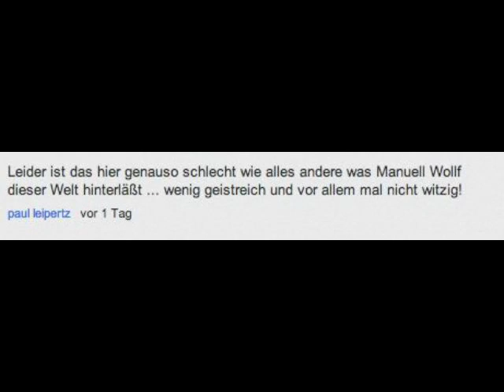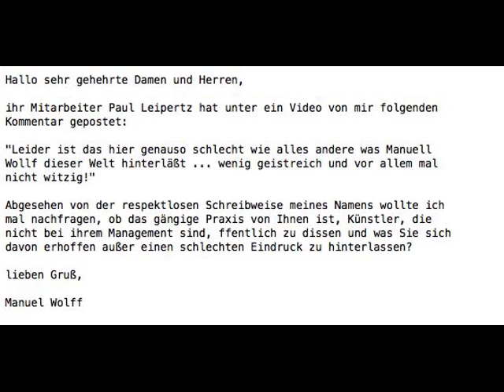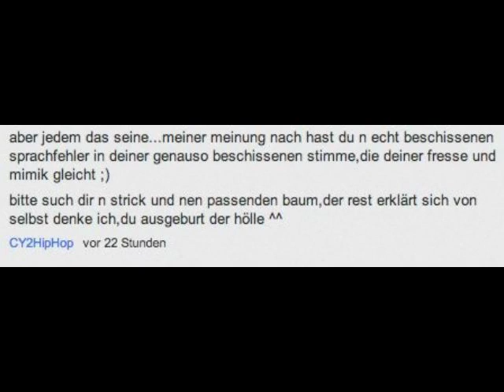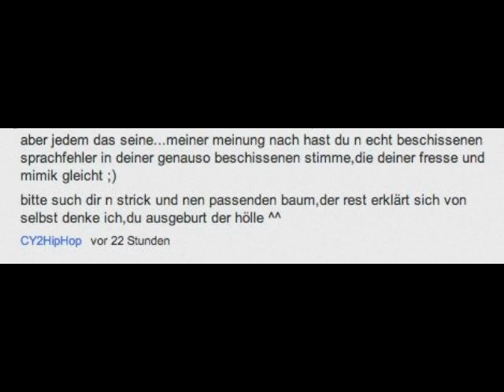Jenny Elvers Management, die Youtube-Hater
"Guten Morgen, ui!", der tägliche Videoblog

NEU: Wasserwerfer gegen iPhone 6!

Ich bekomme immer so schöne Kommentare, daher nehme ich den Samstag ab jetzt immer für "ui. freut sich über jeden Kommentar, ob lieb und nett oder Youtube-Hater"
und stelle immer die Top 3 - Kommentare vor. Ich kann Euch versprechen, es ist unglaublich!

Das Management von Jenny Elvers-Elbertzhagen hat auf mein Video reagiert, in dem ich den legendären betrunkenen Talk zwischen Bettina Tietjen und Elvers nachgespielt habe, weil ich befürchtete, dass das Original von youtube gelöscht würde. Und so ist es ja auch geschehen.

Ein Mitarbeiter von kick Management reagierte darauf mit einem Flame.

Und mein iPhone 5 unboxing Video schlägt auch wellen, weil Apple-Fanboys keinen Humor haben und sich verarscht fühlen. Hier das Original:

Wir sehen uns hoffentlich morgen wieder auf meinem Kana!